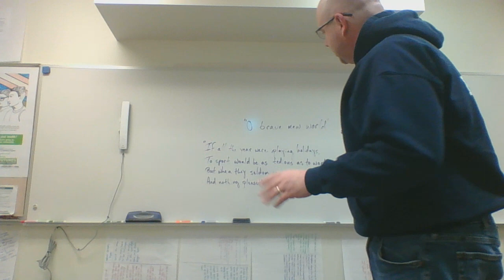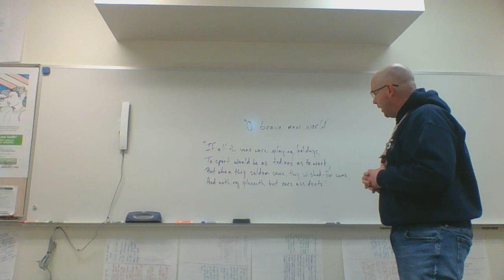Untitled: Mar 16, 2020 1:44 PM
Week 1 Message for our Covid-19 eLearning